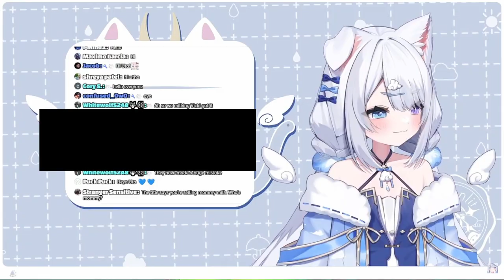I Sold my Genmate's Milk! (Hi Vicky)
Wicked Weather dog Utahime Mochizuke takes her genmate's milk and sells it. Genmate unaware and uncompensated!?! [There's a skip somewhere in the video that caused a great headache, I apologize for the jarring experience. I can't find it when I look, just like my keys or getting to bed on time.]

If you feel bad for Victoria Valerie (Vicki) for having her milk stolen: